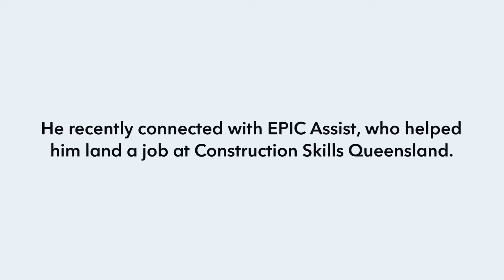Liam proves that Asperger's syndrome is no barrier to employment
When Liam was diagnosed with Asperger's syndrome 15 years ago, his parents were told that he would never be able to hold down a job and that he would be dependent on them for the rest of his life.

Liam and his family chose not to listen to that advice.

Almost six months into his new job as a data analyst with Construction Skills Queensland, Liam is proving that Asperger's syndrome is no barrier to employment.

Liam has developed two things. The first is a love of Excel (something he didn’t think would happen), and the second is a new sense of independence and self-confidence.

Liam’s message for other employers is clear: “There’s definitely a job for everyone. We Asperger’s people are very smart in our chosen field. Don’t underestimate us. Ever.”

EPIC Assist has helped hundreds of people with autism, Asperger's syndrome, and other disabilities find a job they love. For more information about EPIC Assist and the job services they provide, please visit their

For more information about Construction Skills Queensland, visit their